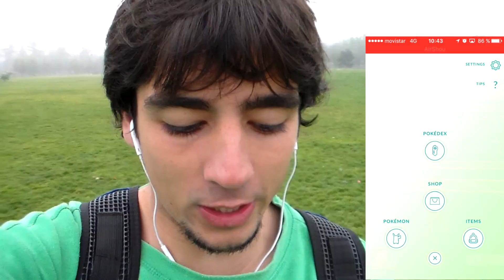¡los pokemon mas random! pokemongo: completando el pokedex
¡un dia mas buscando pokemon!
la epica busqueda para completar el pokedex capitulo 2!